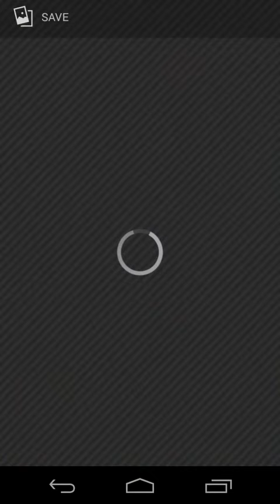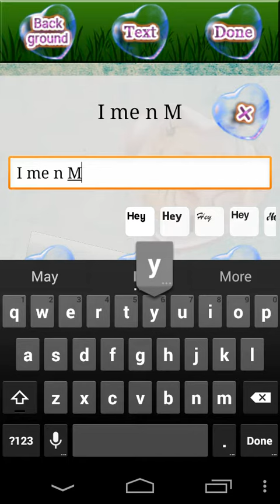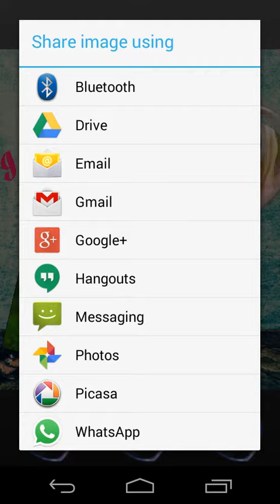Photo Bubble Sticker / Collage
Create collage with bubble photo effects. You can create both traditional collage as well as add bubble photo effects to your collage.

App features :

- Create normal collage
- Create bubble mask using your photos.
- Use bubble mask of your photo in your collage.
- You can add default bubble given within the app in your collage too.
- the bubbles are of different size shapes and colours. There are many bubble stickers of heart, lips, text bubbles, stars and much more.
- Add text to your collage. Edit text size, colours, fonts, etc.
- Choose default background given within the app, or choose a background from your mobile gallery.
- Easy save and share features through your social apps.